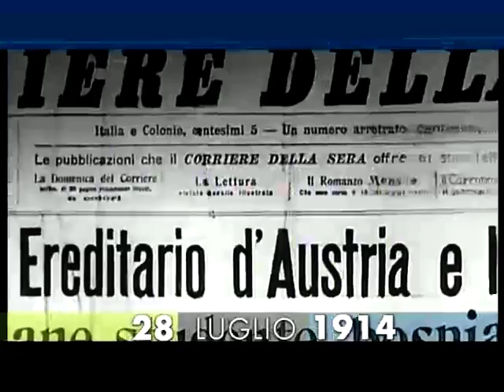2Scoppio della guerra